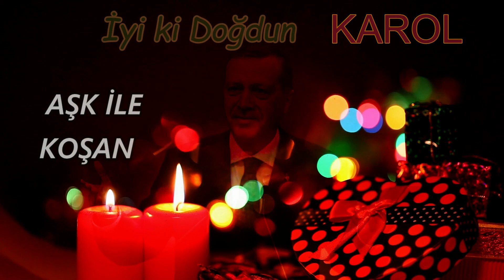İyi ki Doğdun KAROL | Recep Tayyip Erdoğan REMİX - İsme Özel Doğum Günü Şarkısı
İyi ki doğdun Karol, İsme özel doğum günü şarkısı sizlerle, Doğum günün kutlu olsun Karol
Recep Tayyip Erdoğan sesinden, Karol isimli dostlarımızın ismine özel doğum günü şarkısı sizlerle.